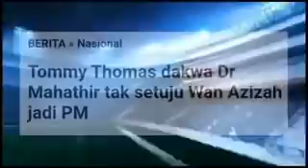AKHIRNYA TOMMY THOMAS DAKWA MAHATHIR.....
YE LA TU